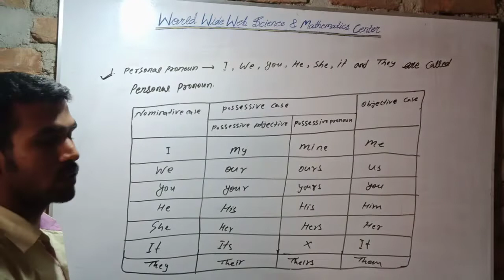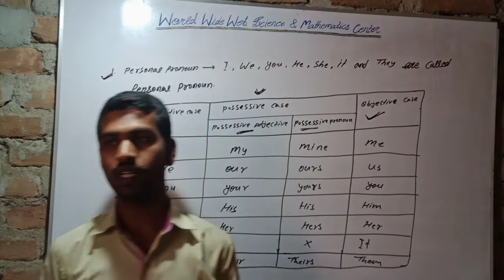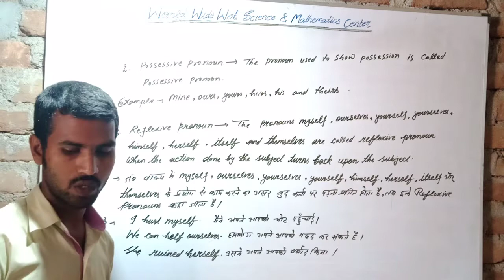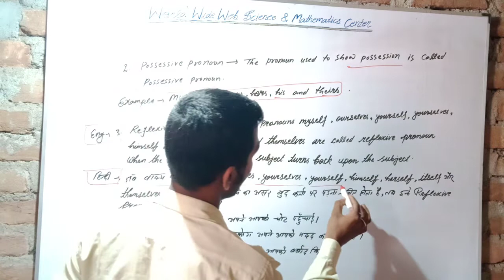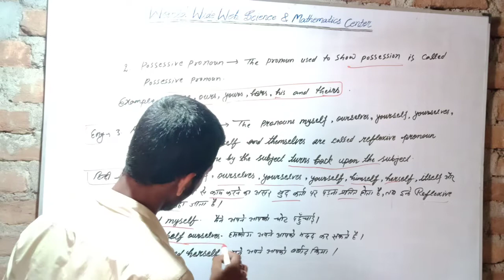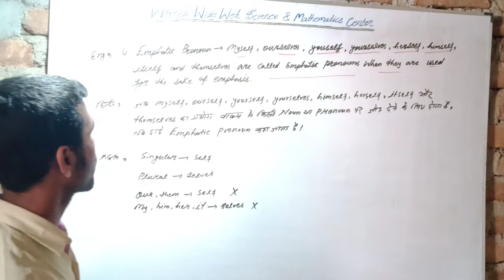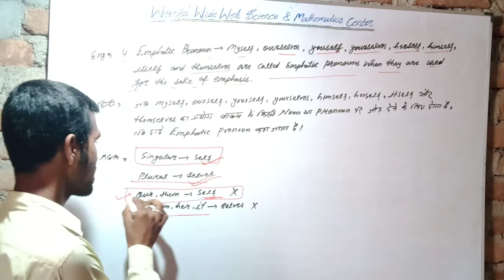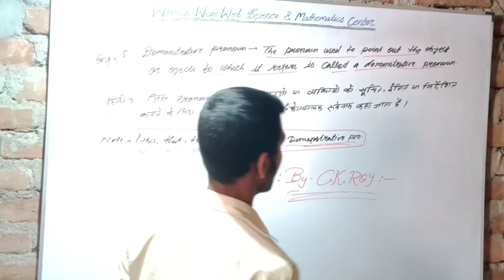Kind Of Pronoun || Part - 1